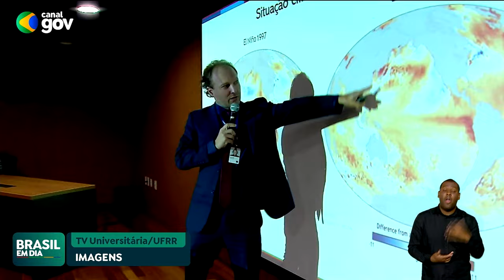GOVERNO FEDERAL APRESENTA MEDIDAS EM CURSO PARA COMBATER QUEIMADAS EM RORAIMA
O governo apresentou medidas em curso para combater queimadas em Roraima. A região enfrenta uma das piores estiagens das últimas duas décadas. No total, 341 combatentes do Ibama e ICMBio atuam para combater os incêndios.